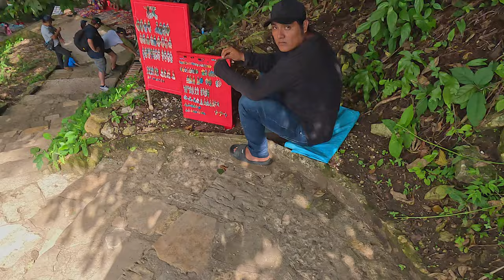LE CHIAPAS / AU MEXIQUE / PALENQUE / Épisode 20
Un deuxième rendez-vous avec ce site formidable. Cette fois-ci par la route de  montagne et non par la plaine du Yucatan.
Nous avons pris un hôtel dans le centre de la ville pour bien s'imprégner de l'atmosphère, Beaucoup de bruit, de musique à plein volume...
Le site, lui, est toujours aussi incroyable et en avons fait le tour d'un pas léger.